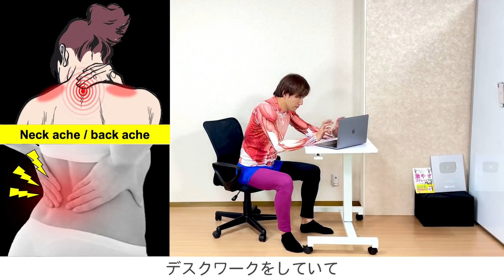腰痛/肩こりを解消するデスクワーカー向けストレッチ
YouTubeでは話せない健康やダイエットに関する情報やLiveレッスンを定期配信中。

◆美しく痩せる情報配信中のLINE公式はこちら

26歳の時に日本人として初めてドイツ日本大使館ファッションショーに女性バレエダンサーとゲストダンサー出演
27歳で福岡アジアコレクションゲストダンサー出演

2016年　過去の運動経験と西洋医療のリハビリの要素を融合した独自の運動メソッド 『リハピラテイィス協会』を作業療法士と共に設立

15歳の頃に重度の靭帯断裂と手術を経験

20歳：入社した会社のストレスが原因で心因性発声障害を発症し、ストレスのかかる環境で声が出なくなり会社を退職

現在は心と体の健康の大切さを伝えるオンラインで学べるストレッチの学校『You Fit』を運営
これらの活動を通じて健康寿命を伸ばし、皆が人生最後まで介護を受けず自分の足で歩ける社会を作る為に日々奮闘中

◆関連動画
moeチャンネル